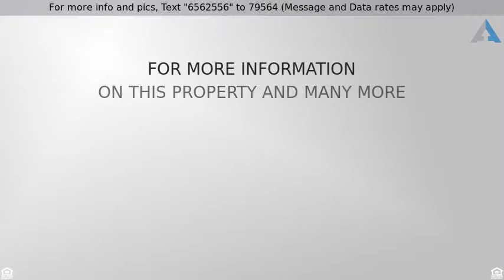Priced at $599,000 - 3116 W Olinda Lane, Anaheim, CA 92804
Home for Sale in Anaheim

Welcome to this beautiful single-story home with a large lot and RV parking. Entering the home, you are greeted by fabulous original hardwood floors and great natural lighting. To the left of the entryway, you have a nice updated kitchen with a view of the front yard. The kitchen features granite counters, stainless-steel appliances with six-burner range, large tile flooring, recessed and under-cabinet lighting, and breakfast bar top and nook. Off the kitchen is the large dining area which leads into the open living room. The living room features a nice welcoming tiled fireplace and custom mantle which leads out to the covered back porch. The massive backyard features grass area with jungle gym, concreted areas with dual 120 square foot sheds, and fruit lush trees. The master bedroom features carpet flooring and ceiling fan. The updated master bathroom features tile floors, a walk-in shower, and updated vanity. One additional bedroom features carpet floors and a seating bench by the window. The other bedroom features hardwood floors.  The detached two-car garage sets back at the end of the driveway and is ideal for a workshop or entertaining room. Throughout the home, you will find baseboards, updated fixtures, and panel interior doors. Recent upgrades also include a newer A/C and furnace system, dishwasher, and solid composite decking for the back porch. Outside and kitchen main lines have been inspected and jet cleaned. All within a short distance to schools and parks.